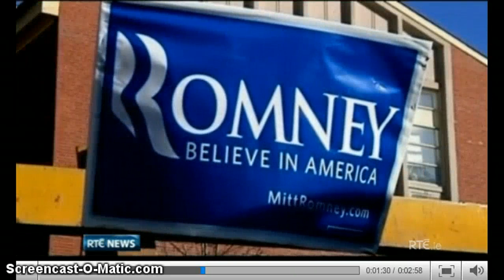Showing Ireland's RTE boycotting of Ron Paul, Media Bias 2012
Irish "owned" RTE clearly only thinks there are 3 American Canididates. This shows the rot in RTE and how they are simply puppets. RTE there are 4 candidates, Ron Paul being the one you are missing. People and corrupt organisations fear Ron Paul because he speaks the truth. The reporter's name is Richard Downes. Call yourself a journalist Richard? In another video, Richard Downes calls Ron Paul supporters delusional. Keep reading Reuters Richard instead of doing your own work.